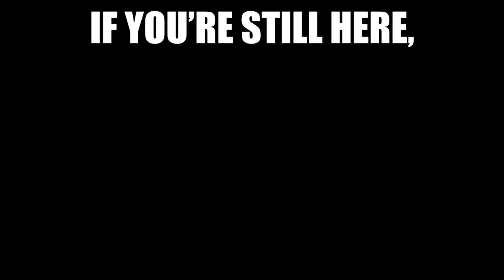Jamal Murray’s 50 Points Forces Game 7! Denver Nuggets vs Utah Jazz | Nuggets Beat Jazz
Jamal Murray FORCES GAME 7 With 50 Point Game! Denver Nuggets vs Utah Jazz (FT. Donovan Mitchell) | NUGGETS at JAZZ | FULL GAME HIGHLIGHTS | August 30, 2020

The Denver Nuggets defeated the Utah Jazz, 119-107, to even the best-of-seven series, 3-3. Jamal Murray (50 PTS, 5 REB, 6 AST, 9 3PM) tallied his second 50+ PTS performance in the series for the Nuggets, while Donovan Mitchell paced the Jazz with 44 PTS, 6 REB, and 5 AST.

Donovan had 57 points in game 1 of denver nuggets vs utah jazz 2020 nba playoffs.
They both played decently in games 2 and 3
In game 4, Donovan Mitchell had 51 and Jamal Murray had 50
Game 5, both played great
Now yesterday in game six, Jamal had 50 points, Mitchell 44

Nba has seen rivalries in the past. Magic and bird, shaq and the FT line. My question is:
Is this a new rivalry in the nba or is it too soon to label it a “rivalry”

If this is a rivalry, then what makes this so special is the fact that these are 2 young guys who haven’t even hit their primes yet and have had a total of 4 50 point games in this series alone

What’s even crazier than that, after game 4, Donovan Mitchell became the 3rd player in the history of the nba to have 2 50 point games in a series. The only other 2 players were Michael Jordan of course and Allen Iverson.

Just a few days later, Jamal Murray becomes the 4th player in the history of basketball to do this in the exact same series that Donovan Mitchell did it in!

That’s crazy! Hundreds of play off series have been played since Iverson retired and probably a few thousand since jordan last played so for the 3rd and 4th spots to get filled within a few days of each other by 2 guys going head to head in a playoff series, that’s giving me a lot of hope for the future of the nba.

Jamal Murray also became the first player ever to have 2 back to back 40 point games without a single turn over.

While we’re on the topic of Jamal Murray, Let’s talk about Jamal Murray because he is on a tear. Jamal last 3 games: 47.3 ppg on 64% from 2 and 63% from 3.

Donovan Mitchell this series: 38.7 points per game, 55% from 2, 55% from 3, 95% FT

Donovan was obviously mad yesterday after losing the game. Here you can see what appears to be him knocking over a bike

But speaking on post game stuff, Jamal Murray had a very emotional post game interview last night. I’d post the whole thing but I don’t want to get copyrighted so I’m just going to post the main moments from the interview